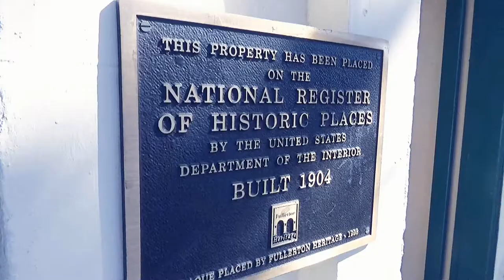El Dorado HS Jazz Bands @ Florentine's - 2018 Friends of Jazz Showcase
The El Dorado High School Jazz 1 & 2 Bands performed at Florentine's Bar & Grill on February 24, 2018 as part of Friend's of Jazz's High School Showcase.

Bands directed by Eric Samson & CSUF Student Teacher Jason Ma
Special Thanks to Friends of Jazz, Florentine's & Jim Harlan

Location: Florentine's Grill - Downtown Fullerton, California

Thumbnail Picture Credit to Natalie Suvarnasuddhi